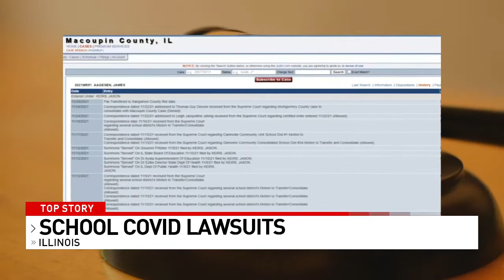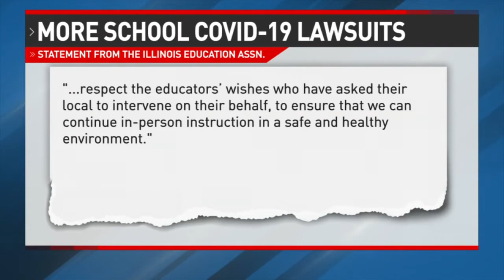Illinois teachers file class action lawsuit opposing mask, vaccine mandates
District 186 teachers are joining the fight against school COVID-19 mandates.

They joined a group of more than 90 teachers and school staff in a new class action lawsuit.

This is one of two huge lawsuits filed in Sangamon County where hundreds of parents and teachers are opposing COVID-19 guidelines.

This new lawsuit is asking the court to block the requirements of vaccines, masks, testing, and exclusion without a quarantine order.